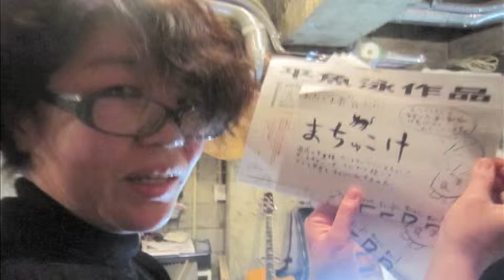あなぐま亭 (米須昌代)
ありふれた日常の風景　20112.25　あなぐま亭ライブの後の模様